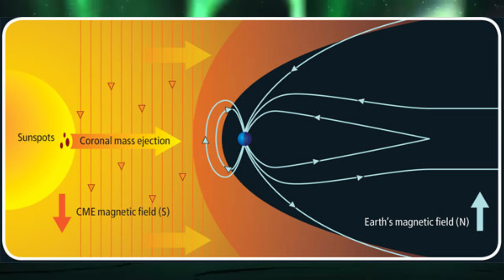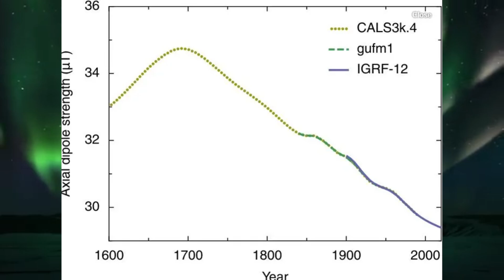CARRINGTON EVENT Explained in a Minute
For people that want a quick, clear explanation about the Carrington Event that caused major technological disruptions in 1859.